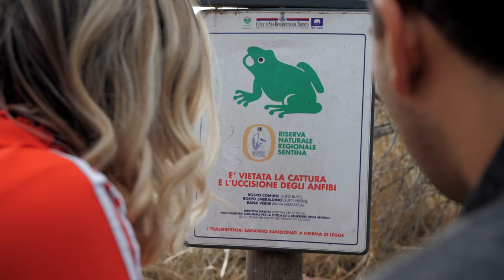Riserva Sentina: i Sentieri della Storia - Sentiero del Cavatone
Primo video della serie "I Sentieri della Storia" realizzata per la promozione della Riserva Naturale Sentina, incentrato sul Sentiero del Cavatone. (video realizzato da Jack and Rov - Giacomo Cagnetti e Rovero Impiglia)